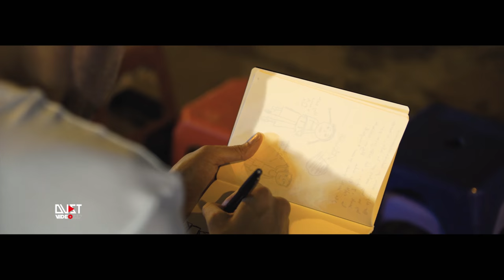The walking streets - Ha Noi. Viet Nam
Recently, Hanoi has officially opened the Old Quarter Walking Street, making it into the most enormous walking area in the capital city. The aim of this walking streets is to promote the Vietnamese culture. It is an extraordinary place for both the local and tourists to chill out and enjoy their relaxing time after a stressful workweek.

The pedestrian can enjoy the performance of Vietnamese traditional music like Ca Tru, Cheo, Hat Xam… This is a fantastic way for both the local and foreigners to discover and experience the traditional folk music of Vietnam without spending money. You can also find some foreigners singing Vietnamese songs in the walking street.

The walking streets consist of the route surrounding Hoan Kiem Lake – the heart of Hanoi. Pedestrian-only hours start from Friday 6 p.m until Sunday 12 p.m.